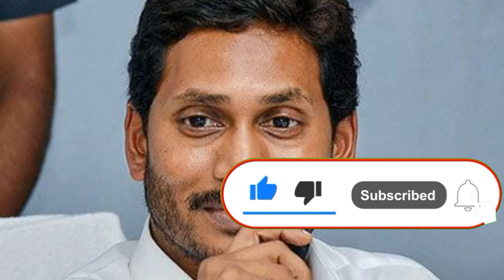AP New schemes in poor people ¦ AP mahilala schemes ¦ AP illu pattalu final list new Jioo ¦¦ ap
AP SCHEMES
NAVASAKAM
FREE HOUSE FOR POOR
VUCHITHA ILLU
NEW RATION CARD
NAVARATHNALU
POOR PEOPLE HOUSE
YSRCP
YS JAGAN MOHAN REDDY
AP SCHEMES
AP PADHAKALU
AP BUDEGT
AP HOUSEING SCHEME
AP GOVERNMENT
VUCHITHA HOME
YSRCP GOVERNMENT
STATE SCHEMES FOR POOR
AMMA VODI
9th JANUARY
VIDYA DEEVANA
VASTU DEEVANA
AP RICE CARD
RATION CARD SCHEMES
PENSION
YSR PELLI KANUKA
YSR AROGYASRI
YSR KAPU NESTHAM
AP YSR LAW NESTHAM
YSR AROGYA ASARA
YSR MATSYAKARA
MANA BADI NADU NEDU
ANDHRA PORTAL
YSR ADASRHAM
YSR NETANNA HASTHAM
YSR KANTI VELUGU
AP YSR AUTO TAXI DRIVERS SCHEME
YSR RYTHU BHAROSA
YSR VAHANA MITRA
YSR FREE CROP INSURANCE
PMAY HOUSE SCHEME
YSR PENSION KANUKA
YSR CHEYUTHA
AP ANNADATHA SUKHIBHAVA
PASUPU KUMKUMA
RYTHU RAKSHA
BALA SANJEEVANE
ANNA CANTEEN
AP HEALTH INSURANCE SCHEME
AWAS YOJANA
UNEMPLOYED ALLOVENCE SCHEME
YOUTH FOR ANDHRA SCHEMES
AP LATEST NEWS
LATEST AP SCHEMES

TS CM  KCR
MODI
GARIB KALYAN YOJANA
JHANDHAN
PM MODI
CENTRAL GOVERNMENT
STATE GOVERNMENT
ONE LAKH SEVENTY THOUSAND CRORES
NIRMALA SITNHRAMAN
FINANANCE MINISTER
SPECIAL PACKAGE
INDIA FINANCE
PM KISSION
Car yojana
Scotty yojana
Mudra yojana
Sukanya samvurdi yojana
Gramena awas yojana

CM KCR DOUBLE BEDROOM HOUSING SCHEME
KCR AASARA PENSION
KALYANA LAKSHMI
KALESHWARAM
TELANGANA CROP LOAN
CROP INSURANCE PMFBY
TS RATION CARD
RYTHU BANDHU
KCR KANTI VELUGU
100% INPUT SUBSIDY LOAN
UJJWALA YOJANA
KCR KIT
MISSION BHAGIRATHA
RYTHU BEEMA
SOLAR SCHEME
REIMBURSEMENT
AAROGYASRI

Y
Telugu
Telugu latest news
Telugu ap news